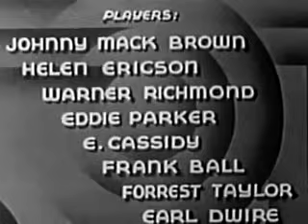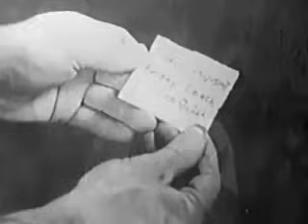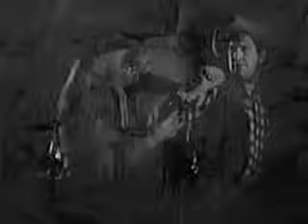THE COURAGEOUS AVENGER - Johnny Mack Brown - Free Western Movie [English]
COWBOY TV™ recommends (click and watch!)

An agent sent to investigate the thefts of gold bullion shipments discovers that the mine owner is behind it. He also finds out that the owner has his gang capture travelers in the desert to use as slave labor in the mine.

Director: Robert N. Bradbury
Writer: Charles F. Royal
Stars: Johnny Mack Brown, Helen Ericson, Warner Richmond